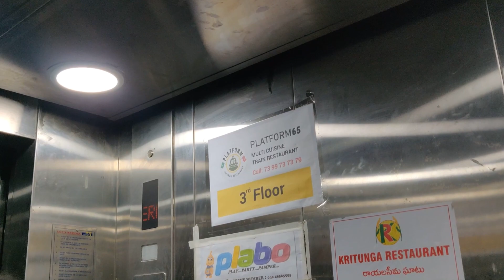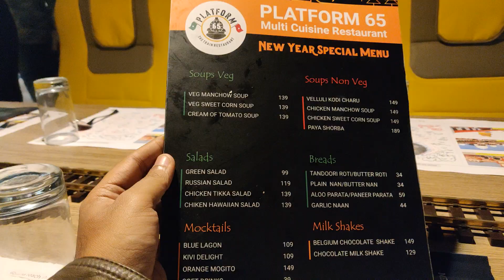Train Restaurant | Platform 65 | @ Kukatpally Hyderabad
Hi Friends,

Restaurants in Hyderabad
Buffet Restaurants in Hyderabad

Today we are going to a restaurant name platform65.
Concept is very simple. it is a restaurant which serve food on train.
It is located near kukatpally beside metro station. Food is good and under budget. It has very good ambiance and the concept of train really
awesome.
You have to take token for the queue since it has so many people coming in specially at night hours. zomato also servers the food. it takes online orders also.

Platform65 train Restaurant, Kukatpally
Address: 3rd Floor, PNR Empire Building, Kukatpally, Hyderabad, Telangana 500072

Restaurants in Hyderabad
Hyderabad Food Guide